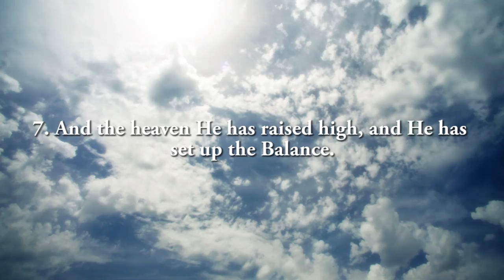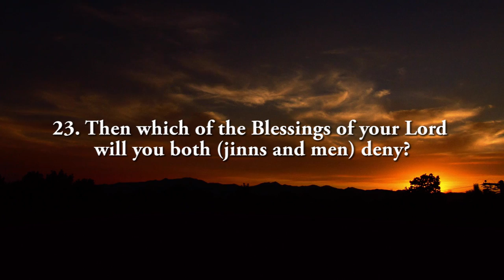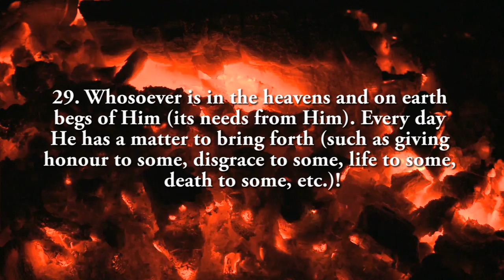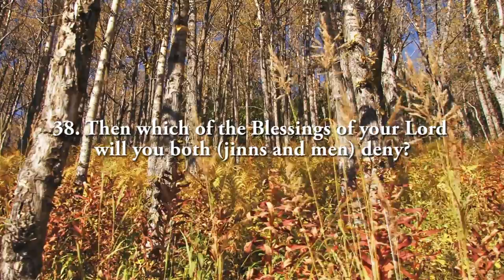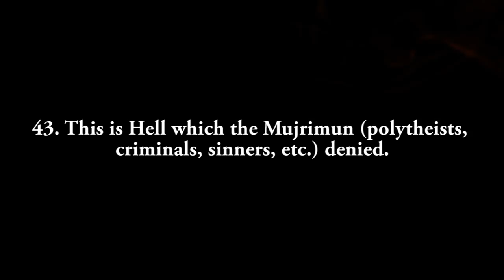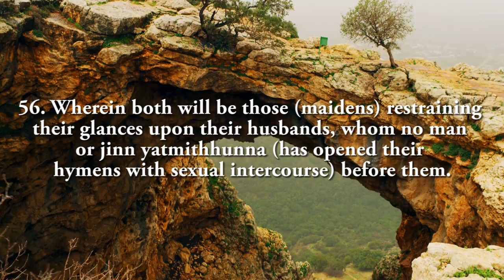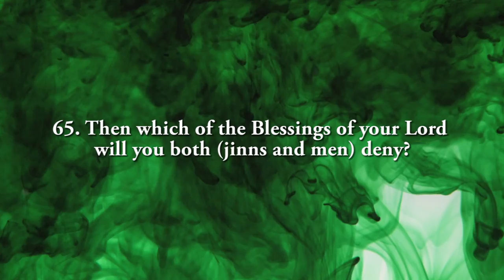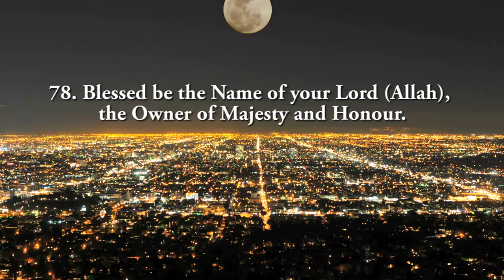Surah Ar Rahman :: Mishary Rashid AlAfasy :: سورة الرحمن - مشاري العفاسي :: With English Subtitles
TawheedNYC presents the beautiful recitation of Shaykh Mishary AlAfasy with English Subtitles.